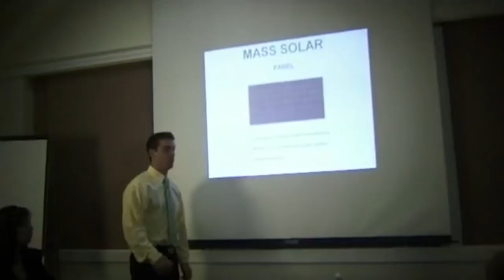Birdemic 2: The Resurrection Part 2 - Phelous & Obscurus Lupa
Birds finally show up in James Nguyen's remake of Sunset Blvd... or the 1st Birdemic, something like that.